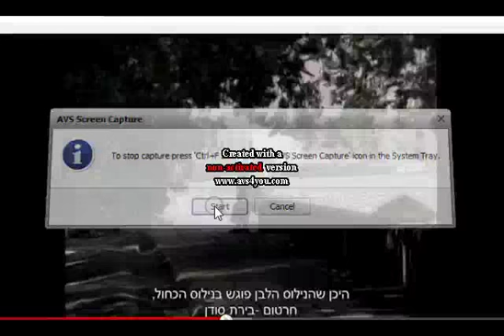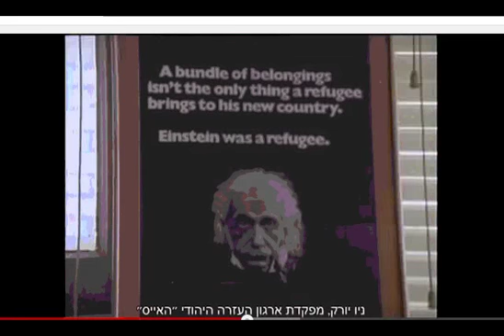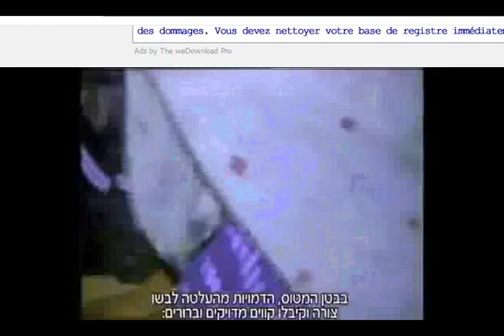اليهود الفلاشا وترحيلهم من اثيوبيا عبر السودان